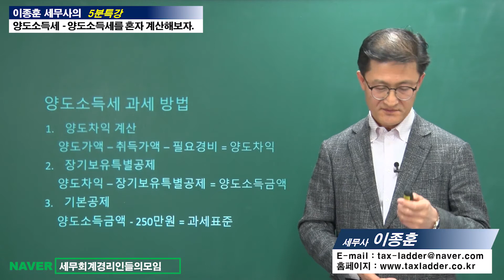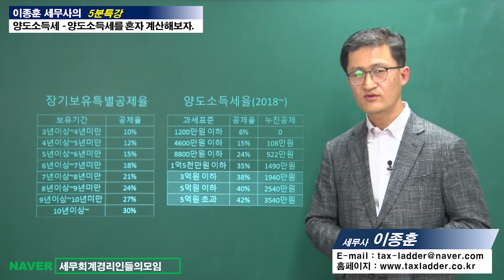[이종훈 세무사의 5분특강] 양도소득세 - 양도소득세를 혼자 계산해보자.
[이종훈 세무사의 5분특강]

양도소득세 - 양도소득세를 혼자 계산해보자.
  - 양도소득세의특징은 무엇인지,
    양도소득세는 어떻게 계산하는지를 알아보고
    이를통해 양도소득세를 절세할 수 있는 방법을 생각해본다.